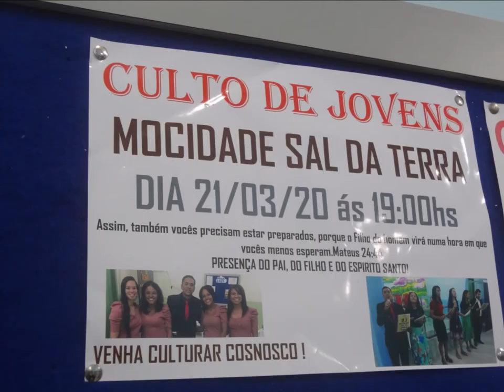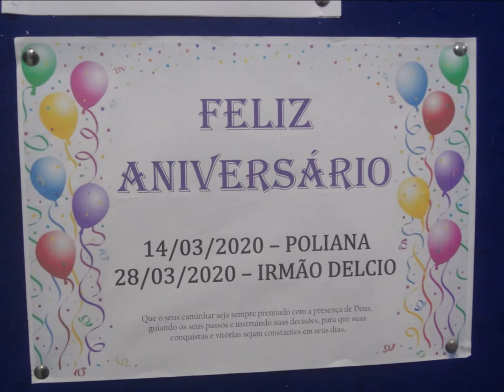Deus é Fiel......11 Março 2020 - São Cristovão - B.H - M.G - Avisos